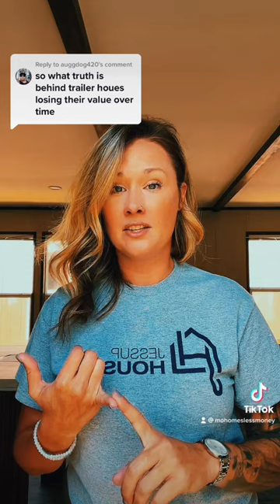Depreciation in manufactured homes